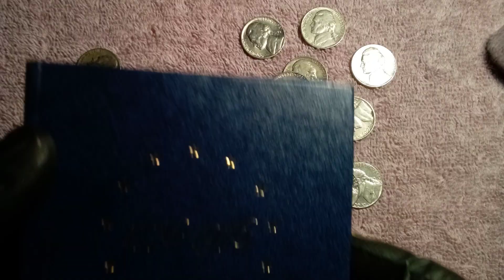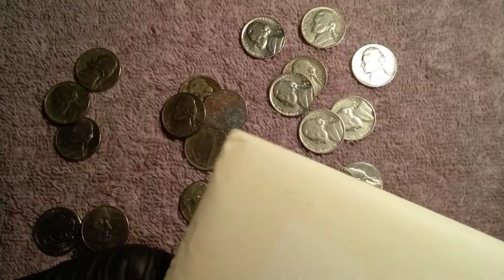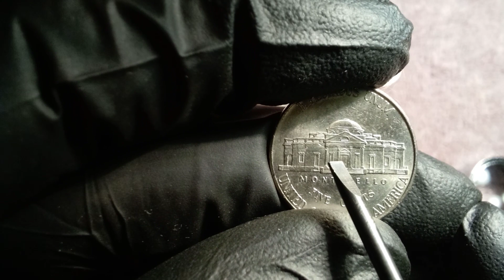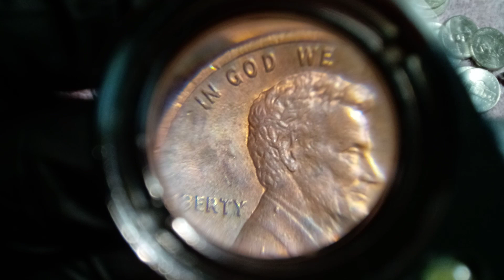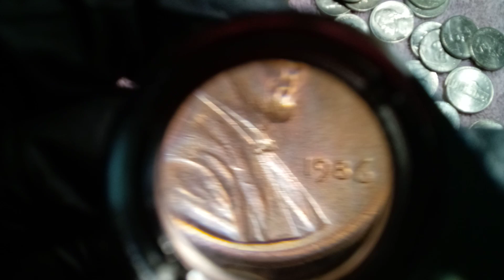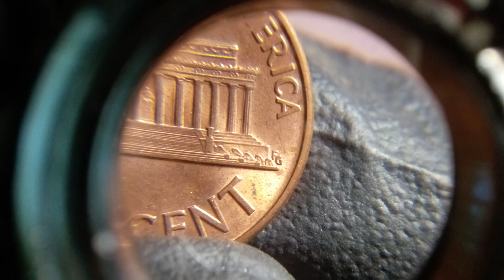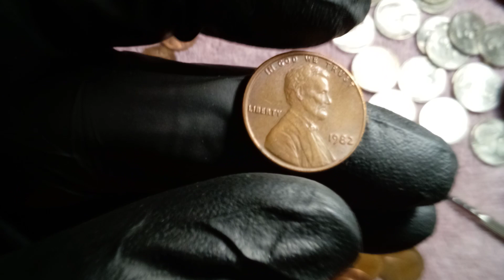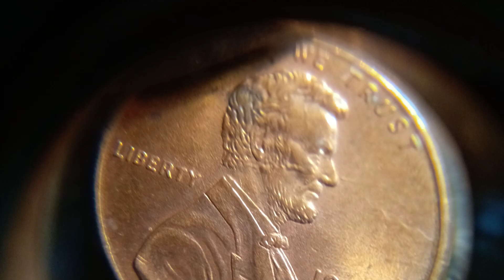😊hoy cazeria de pennies y mas informacion, doubled die nickel, monedas viejas1964 1957, subscribete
Envia fotos y preguntas a mi correo 😊

Seguimos trabajando para identificar las monedas que obtenemos dia a dia , recuerda hay anomalidades , rarezas, variedades y pequeños errores 🙂